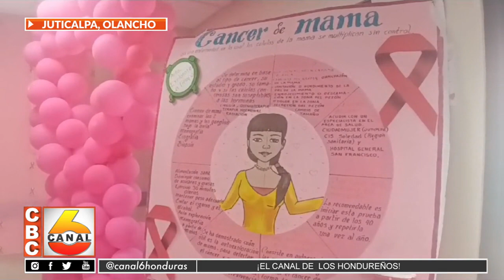Conmemoran Día de La Lucha Contra El Cáncer de Mama